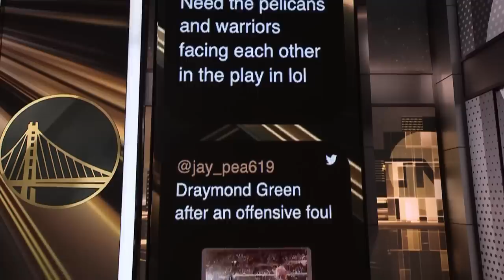NBA on TNT crew reacts to Draymond Green & Brandon Ingram Heated Moment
New Orleans Pelicans vs Golden State Warriors - Full Game Highlights | March 28, 2023 | 2022-23 NBA Season